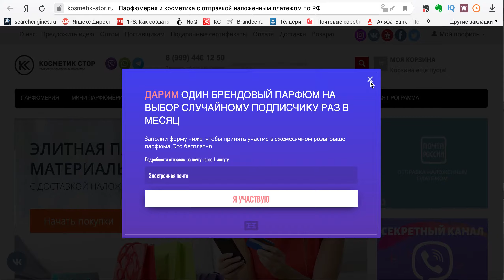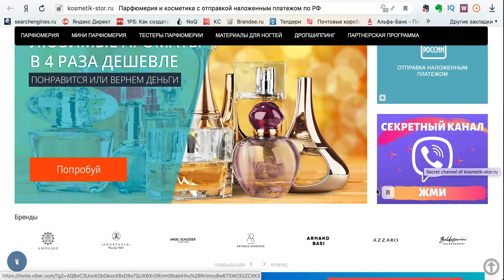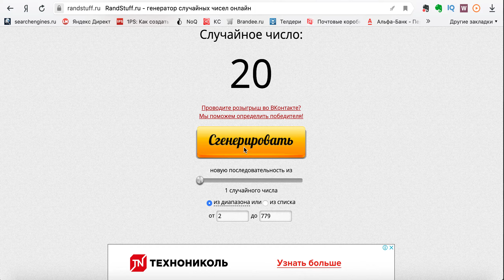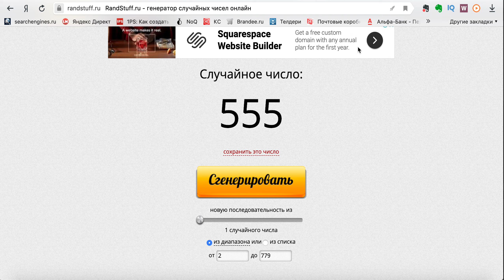Розыгрыш парфюмерии от интернет магазина Косметик Стор в августе месяце